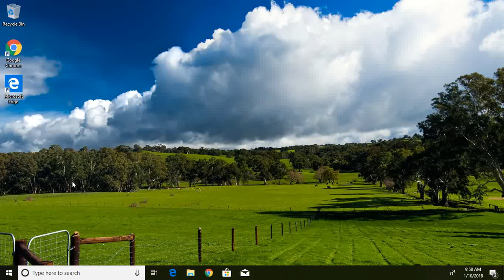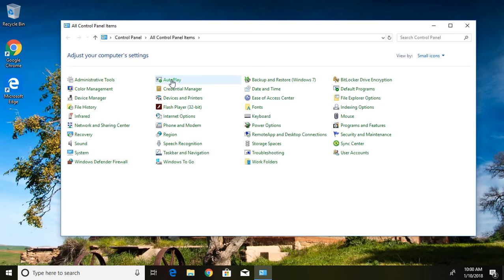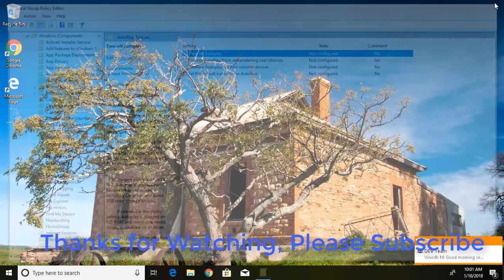How to Enable / Disable AutoPlay for All Drives in Windows 10 (Tutorial)